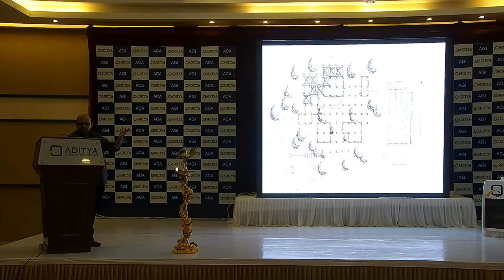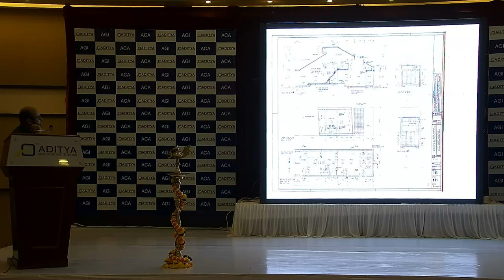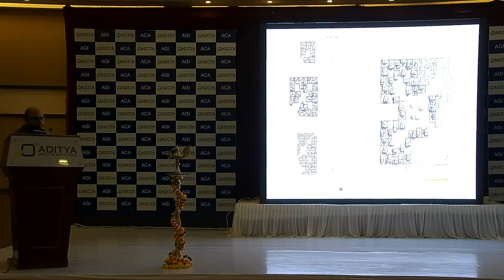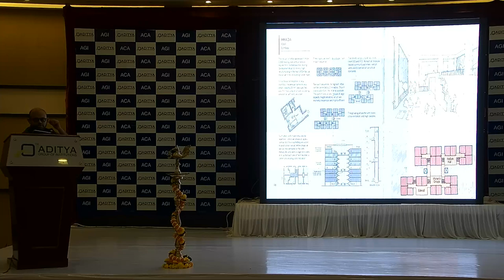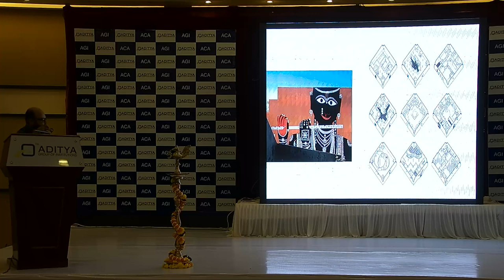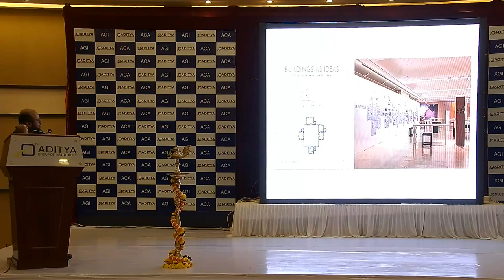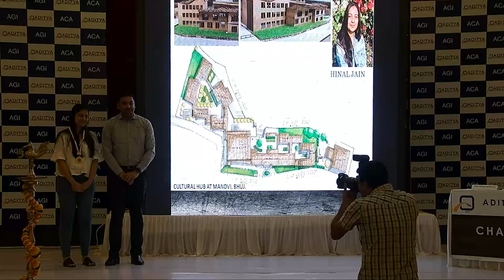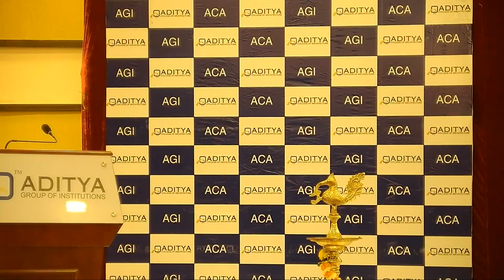Charles Correa Memorial Lecture By Ar.Ruturaj Parikh